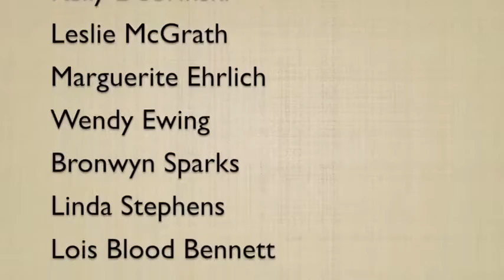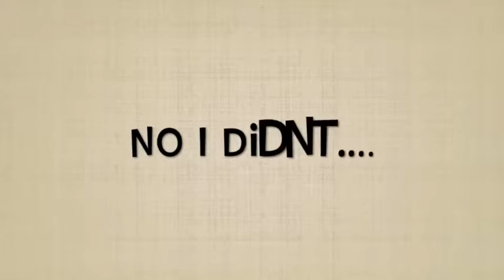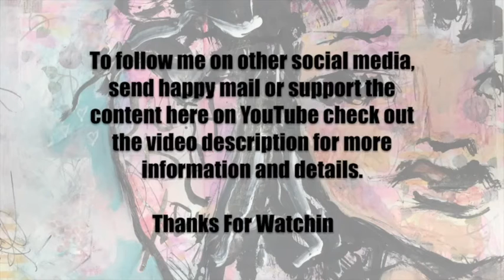projectpan Art Supply Style July 2020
Staedler (Not Staedler. Stabilo...lol) Highlighters